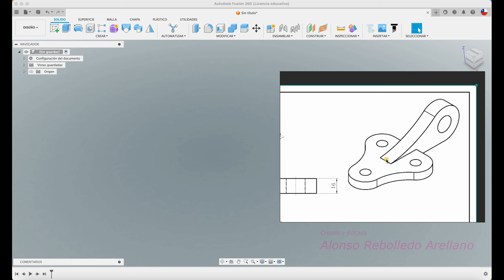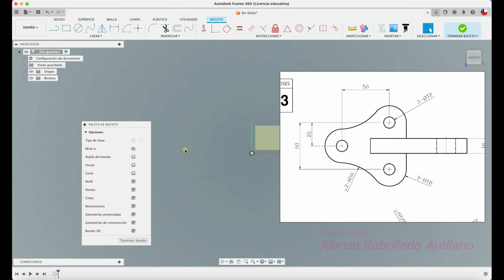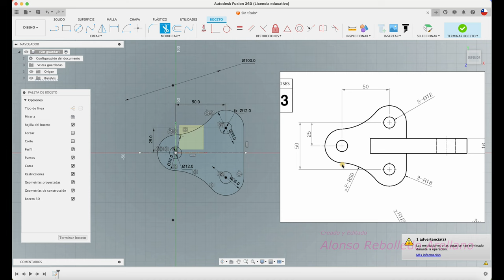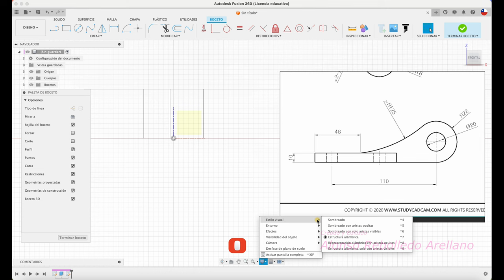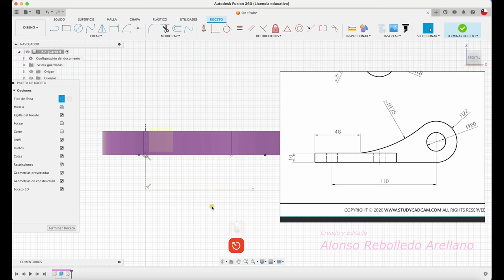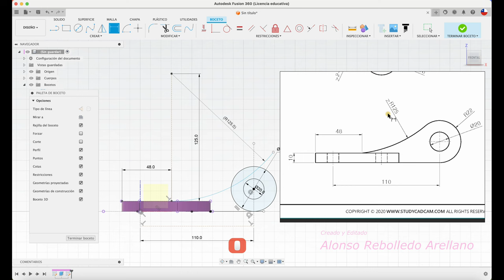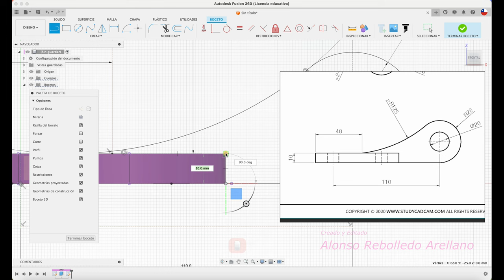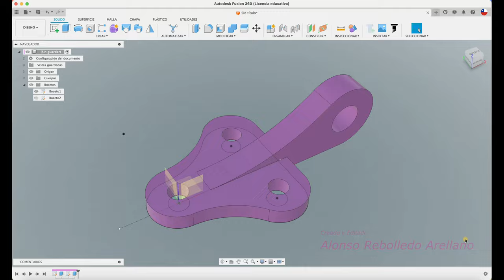Tutorial de FUSION 360 en simples pasos.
Hola, no fiarse de planos que están en la web, acá va el ejemplo, te esnseño a modelar un SOPORTE PLACA Y OREJA.
Saludos